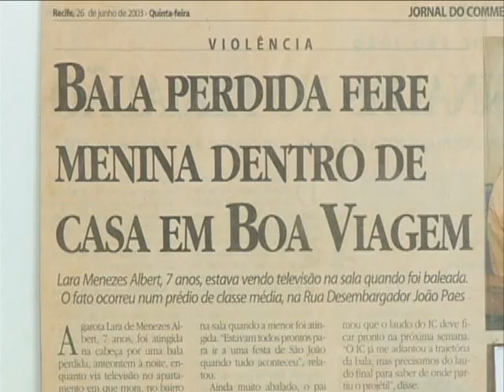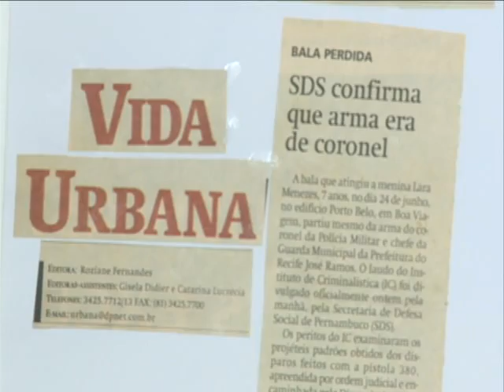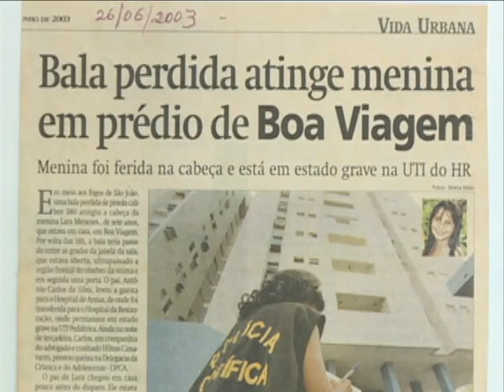Vítima de bala perdida em 2003 ainda espera por justiça